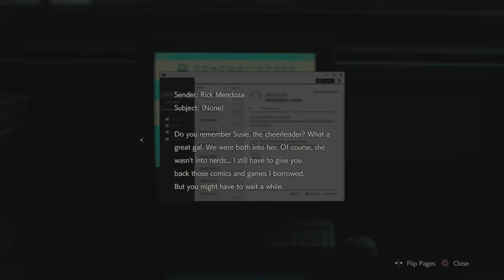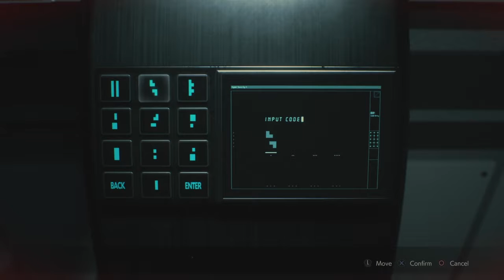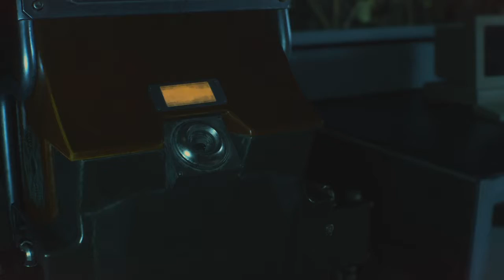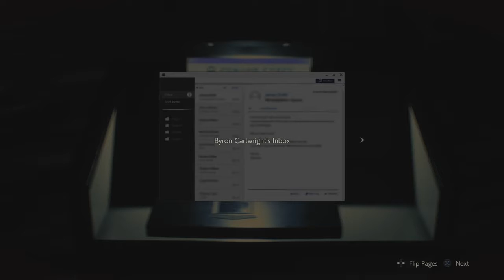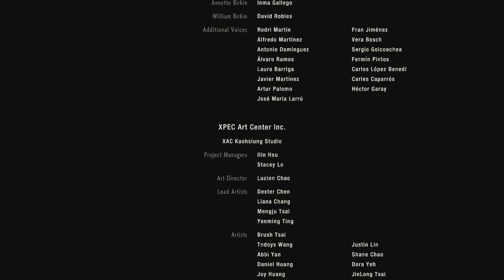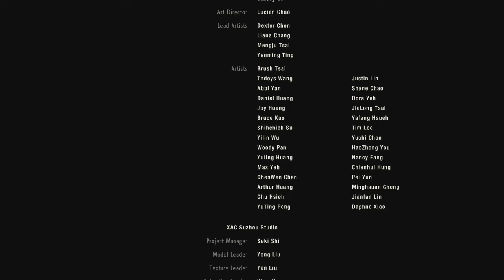WE KILLED THE G-VIRUS | RESIDENT EVIL 2 REMAKE (CLAIRE) END